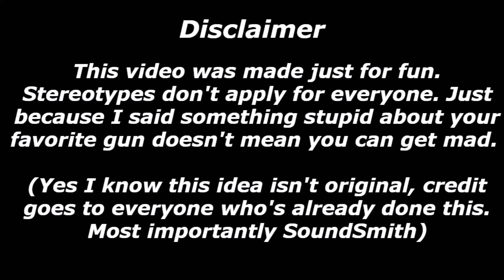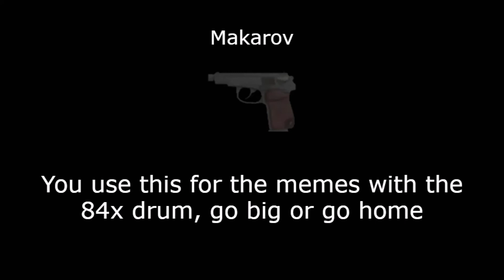Weapon Stereotypes in BRM5 Remastered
Game: Roblox Blackhawk Rescue Mission 5
Alternate title: What your favorite gun says about you in Blackhawk Rescue Mission 5
I don't know why I did this again, I regret doing this again. But we did it none the less.
Huge credit to everyone who's already done weapon stereotypes, especially SoundSmith